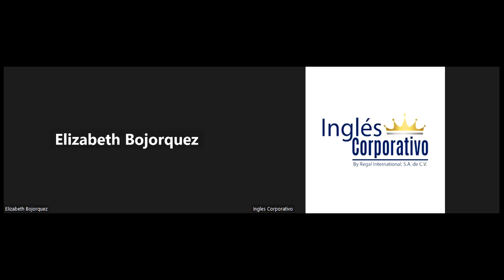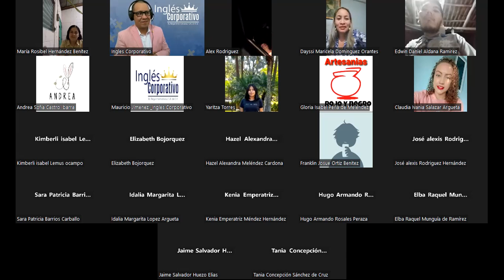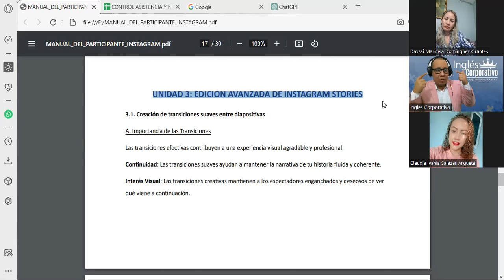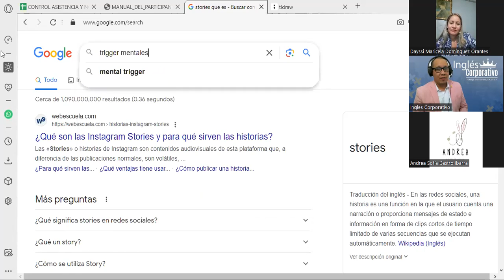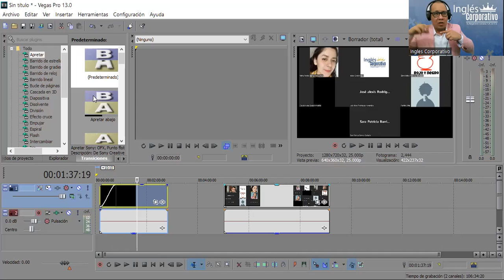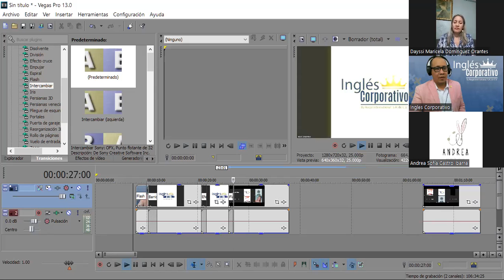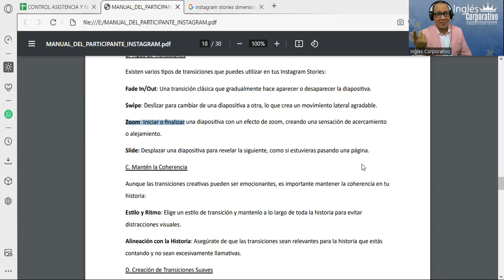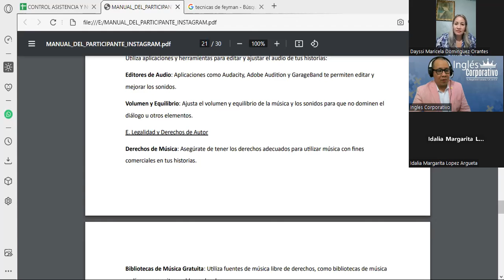Sesión09- 23-10-23-INSTA-01-7-8-PM-10-23-180-Reyes- Creación de Transiciones Suaves con Diapositivas